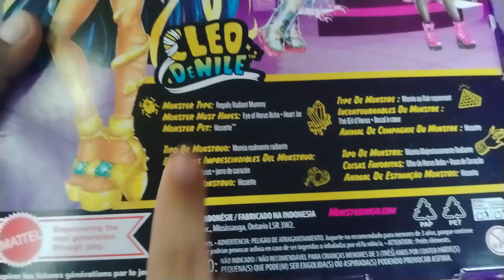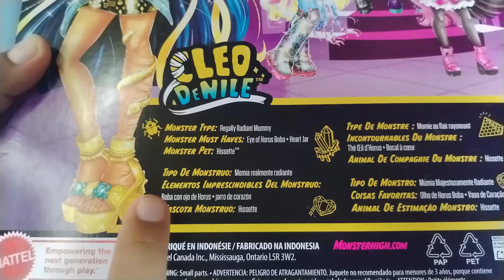Review: Cleo de Nile Core 2.0/ Unboxing Monster High/ Review Monster High/ Monster High Core Refresh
MEASHitos regresamos con las review y para esta ocasión tenemos la revisión de la muñeca de Cleo de Nile de la linea Core Refresh 2.0, veremos todos los detalles y accesorios de este lindo muñeco, espero les guste y síganos en: